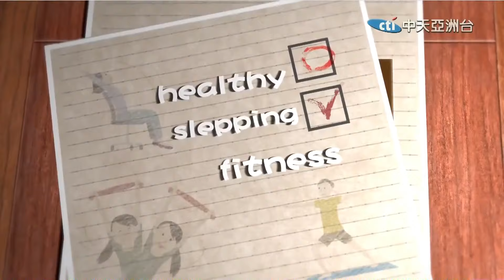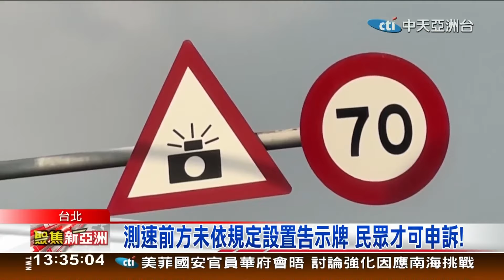聚焦新亞洲04月24日； 13:00